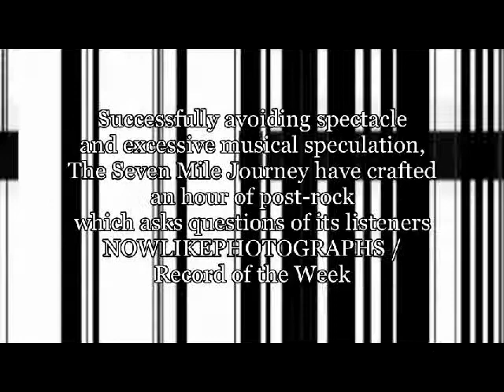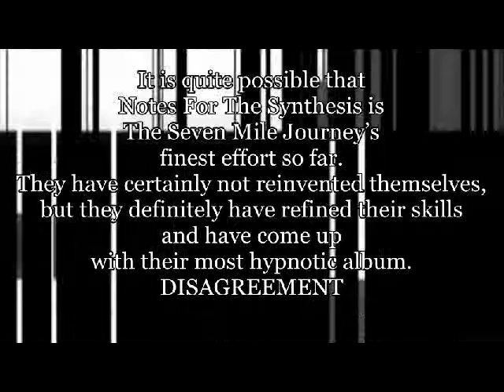The Seven Mile Journey - Notes For The Synthesis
Visit Fluttery Records to listen, buy or download this album.

Notes for the Synthesis is constructed of 6 unified tracks moving through gloomy and melancholic passages to intense and captivating soundscapes by The Seven Mile Journey. Released by Fluttery Records.

Genre: post-rock, instrumental